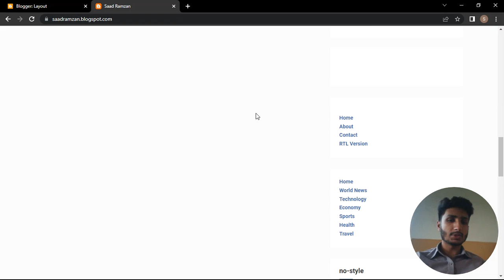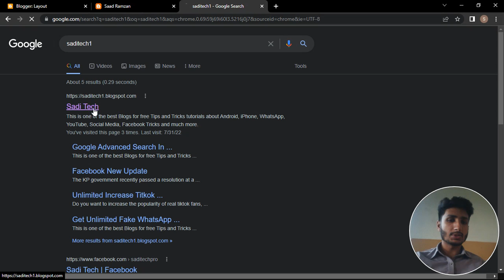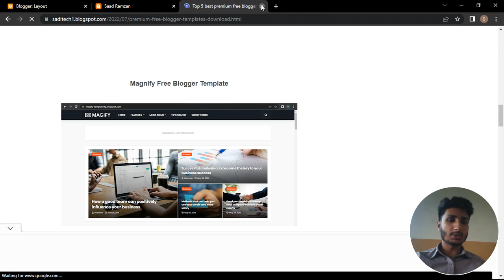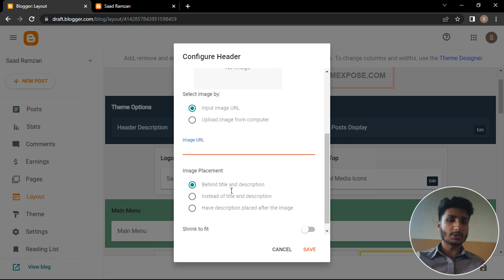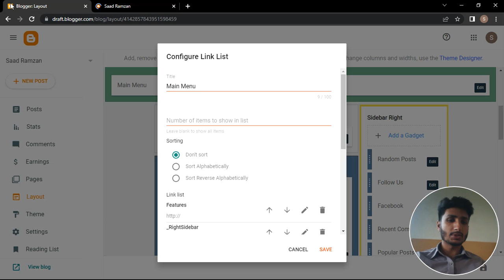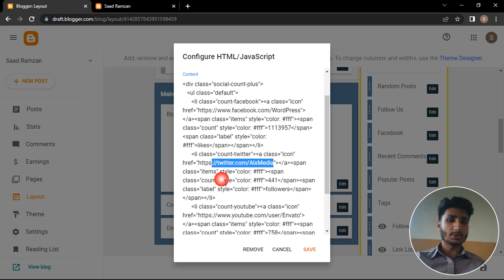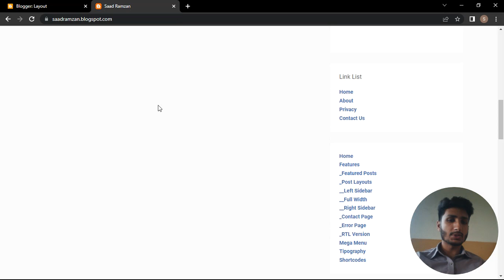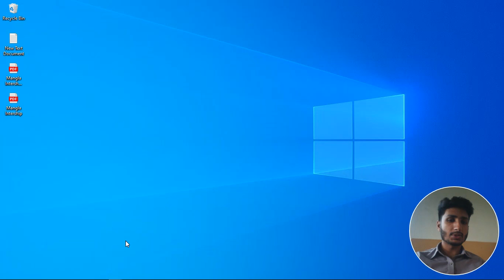How to set a website complete seo setting 2022 || SEO complete settings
How to setup a perfect blogger website 2022 || Complete Layout blogger website and earn money

About Video :-

In this video, I'm going to show you how to setup a perfect blogger website in 2022. In this video i share you complete information about blogger website layout settings. Set Yout bloggers website and start earning. After setting complete your website look like a professional.

Solved Queries:-

complete blogger website layout settings are blocking party chat,
complete blogger website layout settings beginners

More Contents :-

Hastages :-